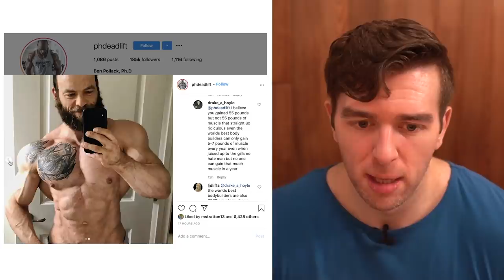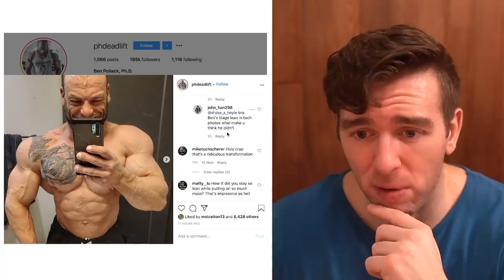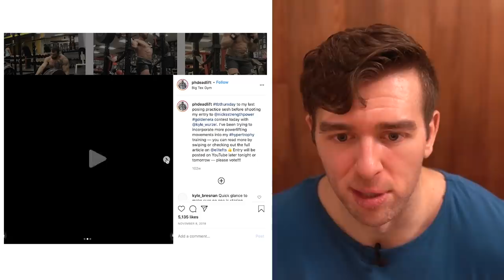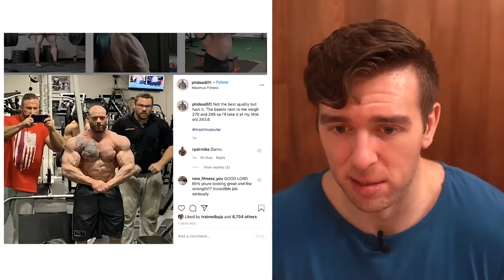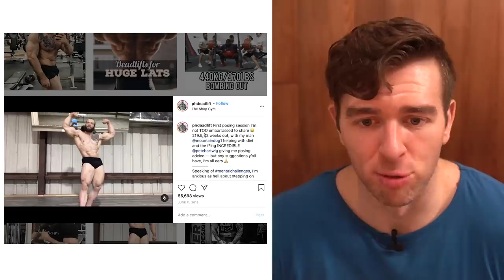Ben Pollack Gained 55 Pounds Of Muscle In Only 15 Months... Is That Even Possible?